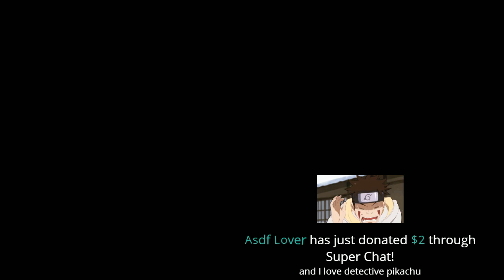[LIVE] Castle of Heart - Chapter 3 Chill of Death (Nintendo Switch)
CASTLE OF HEART, available exclusively for Nintendo Switch™, is a classic action platformer at the genre's best… and most challenging, with plentiful of new twists on formula to experience. The players take control over a cursed knight, turned to stone by the evil sorcerer's spell, but ready to prove that love and courage can conquer even the darkest magic.

Game code provided by 7Levels for Review and Walkthrough purposes.

wings